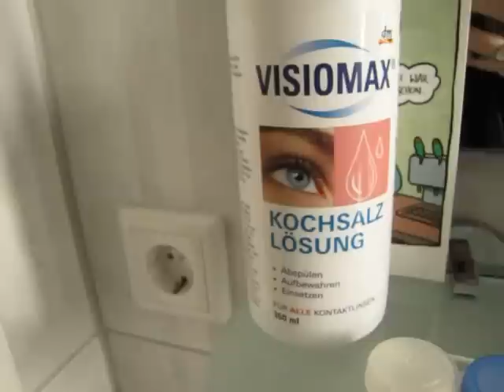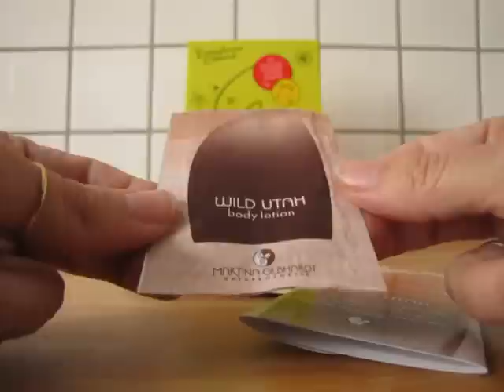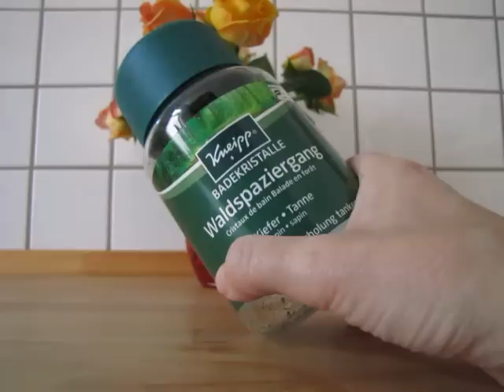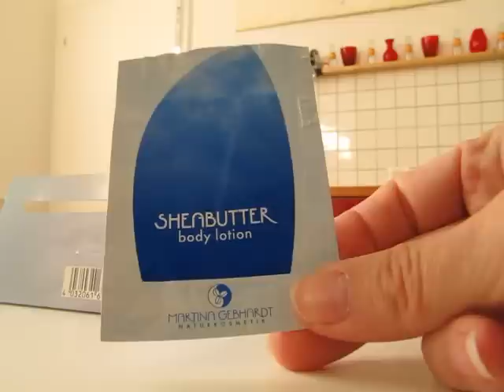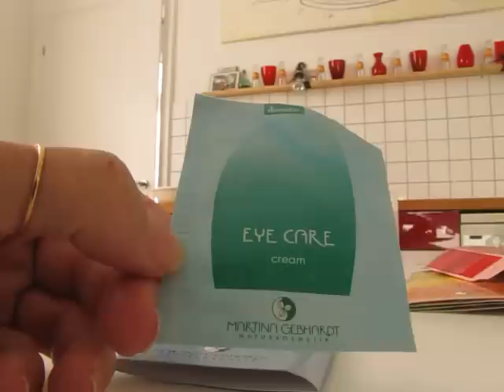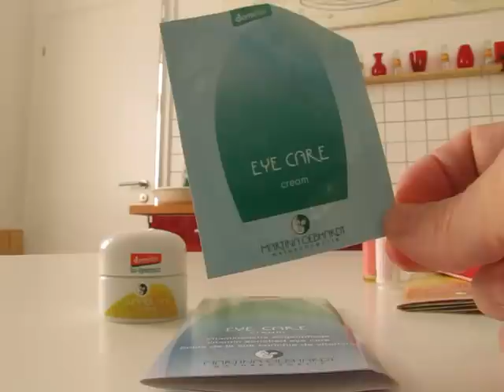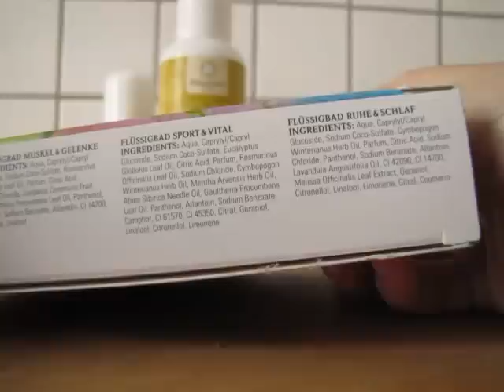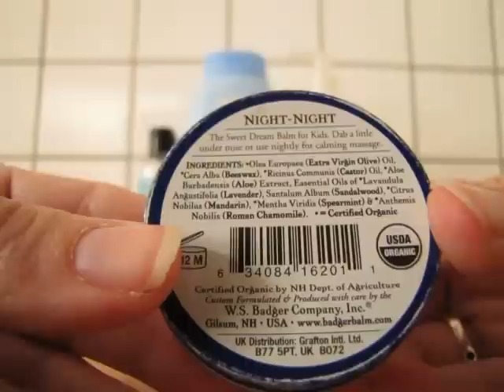ECO BIO Finiti di Ottobre 2016